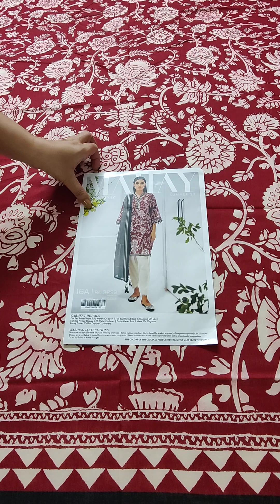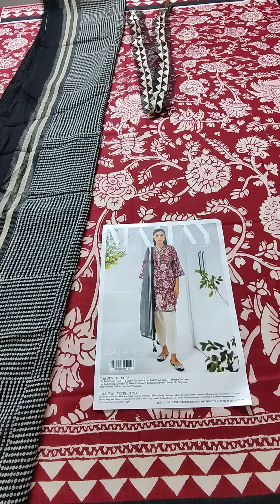16A | SANA SAFINAZ | MAHAY | 2 piece | Summer'23